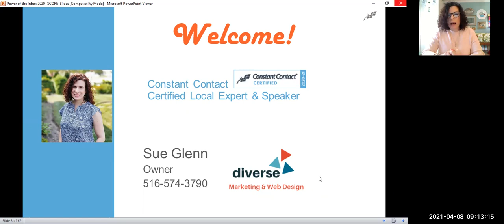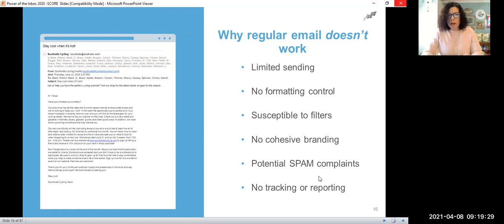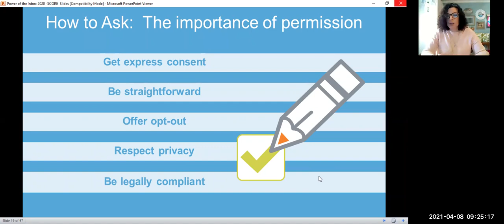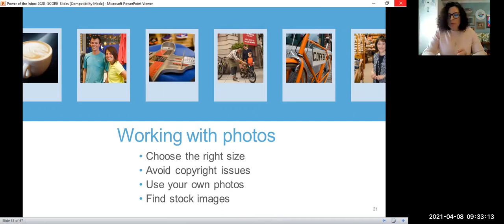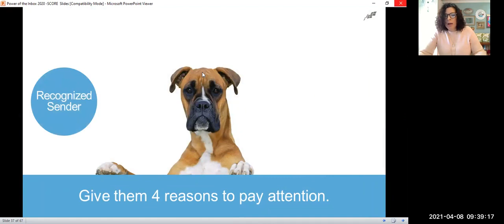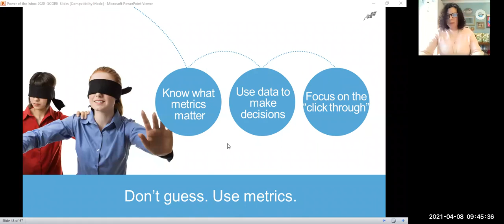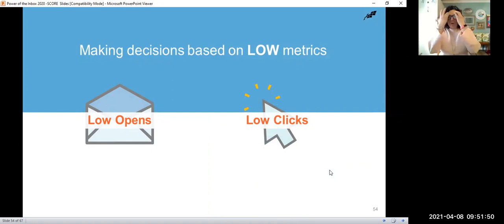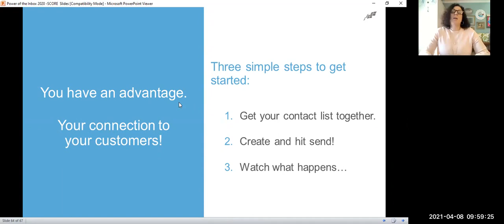Email Marketing Strategies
Sue Glenn, a Certified Constant Contact Expert, demonstrates email marketing strategies to improve your engagement and receive a higher ROI on your email marketing campaigns.

To learn how we can help expand your marketing capabilities, make an appointment withy a Stony Brook SBDC Business Advisor for a free and confidential business counseling session today